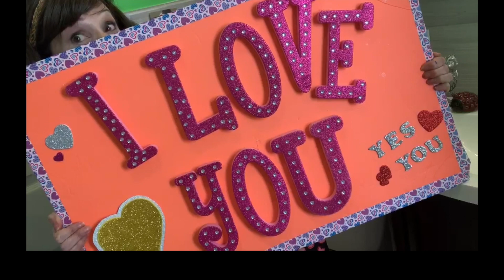How to Win PANDEMIC SQUARES!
It's a pandemic.
If you're doing your best, you're winning. Which means so are we! Thank you!
I love you, yes you!